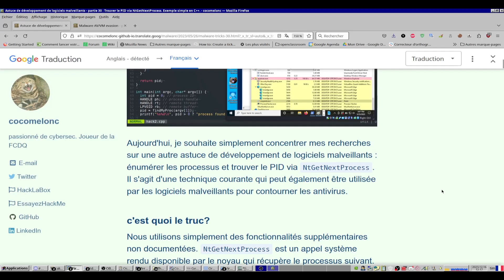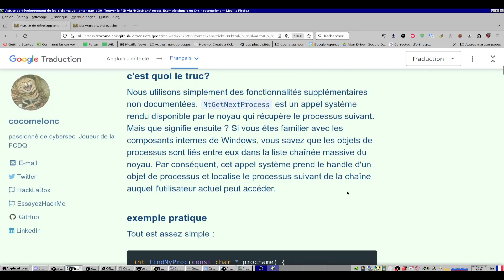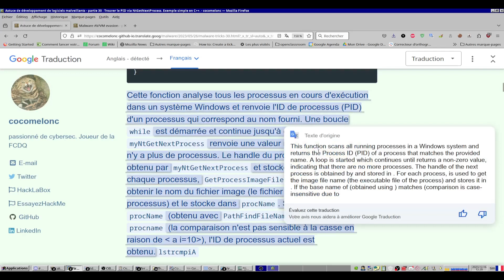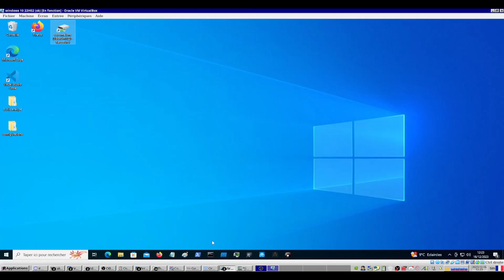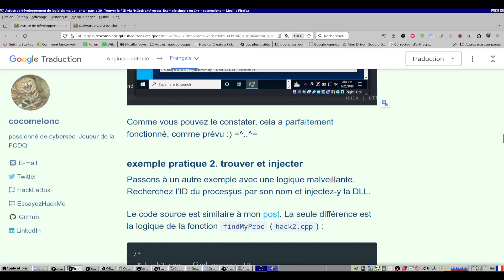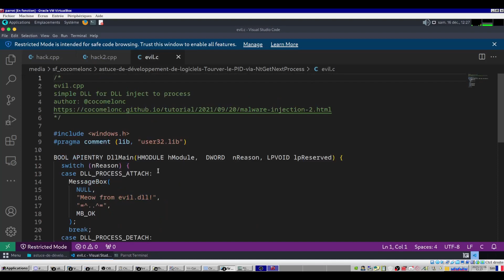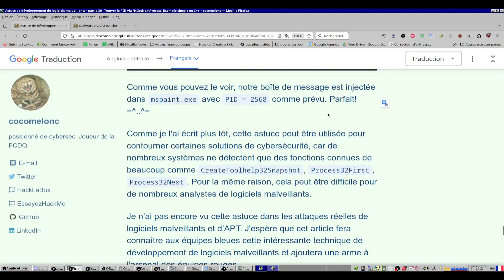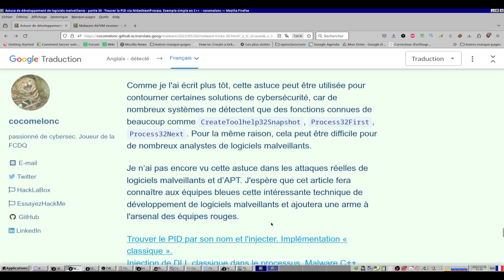astuce de développement de logiciels Trouver le PID via NtGetNextProcess